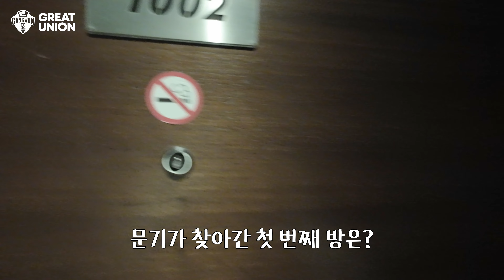황문기의 고민상담소(feat. 유니폼 공약)🙏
황문기의 고민상담소가 열렸습니다👏
시작은 선수들 고민 상담인데
팬들을 위한 공약쇼로 끝나버린...🧡

선수들의 전지훈련 생활을 엿보러 가시죠💥

*촬영과 MC를 흔쾌히 맡아준 황문기 부주장에게 감사드립니다